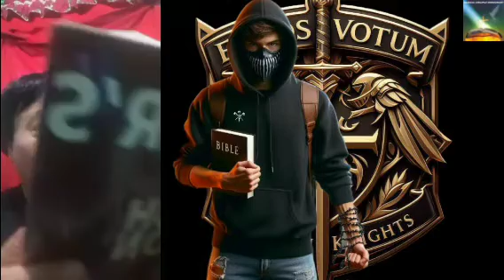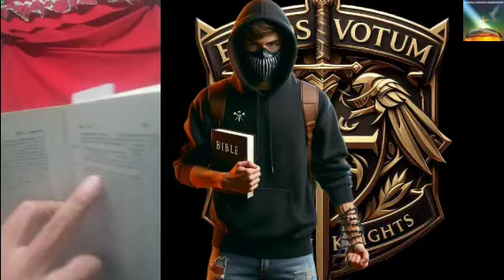The Catholic Church is the Pillar and Foundation of Truth n 1Timothy 3:15 | ALVIN GITAMONDOC